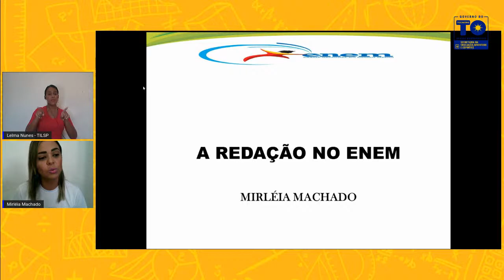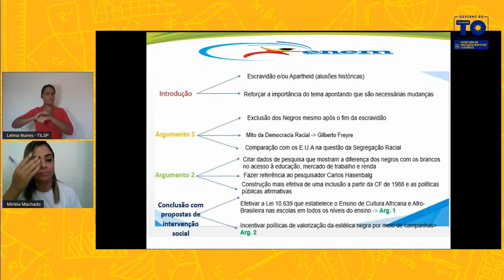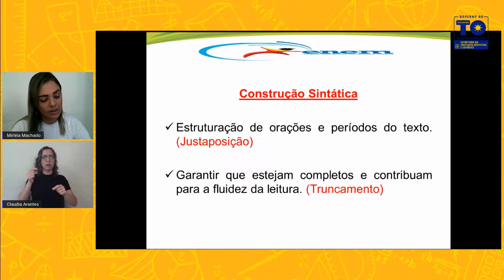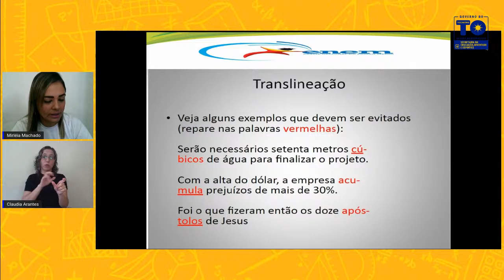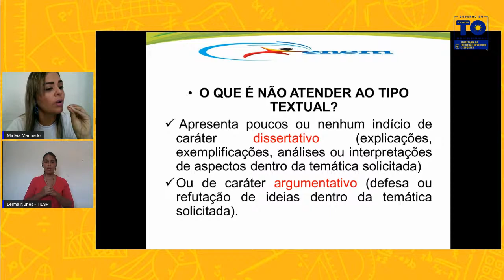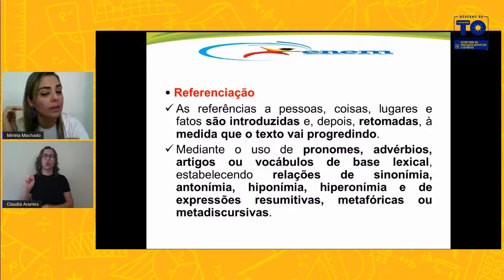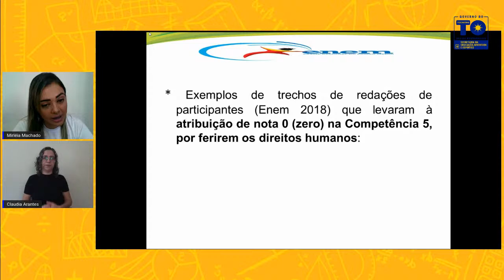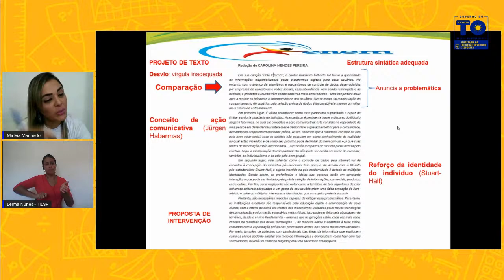Aula de Redação